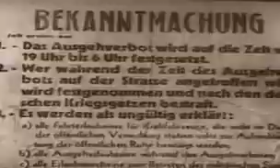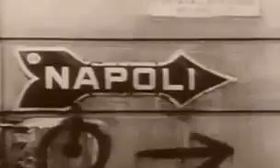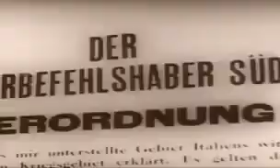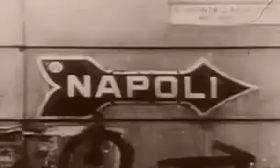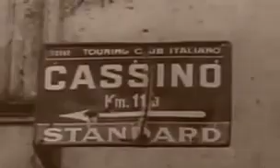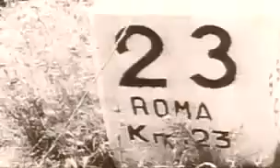La seconda guerra mondiale (parte 17 di 22)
Un boun documentario che spiega in sintesi la seconda guerra mondiale; la parte 19 ha questo link:

Un boun documentario che spiega in sintesi la seconda guerra mondiale; la parte 20 ha questo link: Un boun documentario che spiega in sintesi la seconda guerra mondiale, la parte 21 ha questo.

Un boun documentario che spiega in sintesi la seconda guerra mondiale; la parte 18 ha questo link:

Un boun documentario che spiega in sintesi la seconda guerra mondiale.